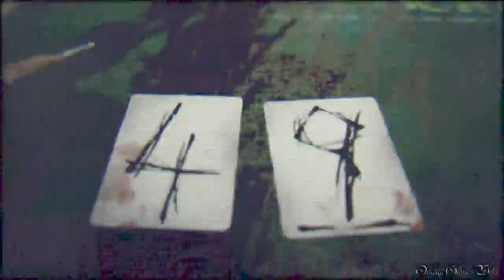【PS4】RESIDENT EVIL 7: BIOHAZARD - DLC Banned Footage ・Bedroom（トロフィー「ネズミ取り」）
PS4版のBIOHAZARD 7 RESIDENT EVIL （バイオハザード7 レジデント イービル）のDLC Banned Footage Vol.1 ベッドルームの攻略動画です。

DLC：
・DLC Banned Footage Vol.1 - Bedroom
・トロフィー「ネズミ取り」獲得

内容：
鍵のかけられた部屋から逃げる方法を見つけ出す。しかし、ベッドから離れたことをマーガレット・ベイカーに気づかれていはいけない。

トロフィー「ネズミ取り」について：
1回のプレイでネズミの死骸を3つ全て見つけるとシルバートロフィー「ネズミ取り」を獲得できます。
1) タルの右隣の緑のサッシの裏 13:39
2) 鍋を食べた後にベッドから降りて鍋を調べる 13:51
3) 物置の本棚の上 14:16

BIOHAZARD 7: RESIDENT EVIL 難易度 Madhouse 100% アンティークコイン 攻略動画プレイリスト：

- 発売日： 2017年1月24日 （アメリカ)
- ジャンル： サバイバルホラー
- CERO： Z
- 開発： Capcom
- 発売： Capcom